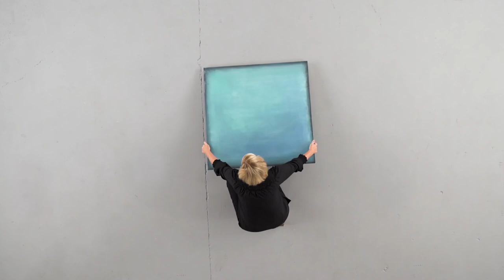MultiForm Collection Video - Milliken Floor Covering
MultiForm is a complete design solution that captures the creativity
inherent in color. A revolutionary carpet tile collection, it inspires
amazing floorscapes while making it easy for designers to create their vision. Inspired by color. Imagined by an artist. Created for designers.